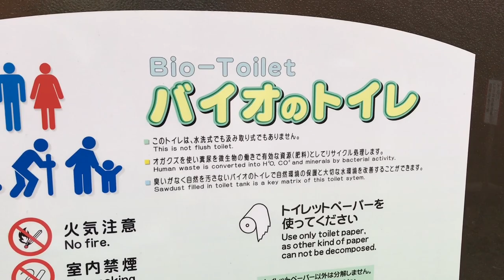Bio Toilet Japanese Technology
Simple and perfect answer to many of the rural and environmental issues we face can be resolved by simple methodology like this